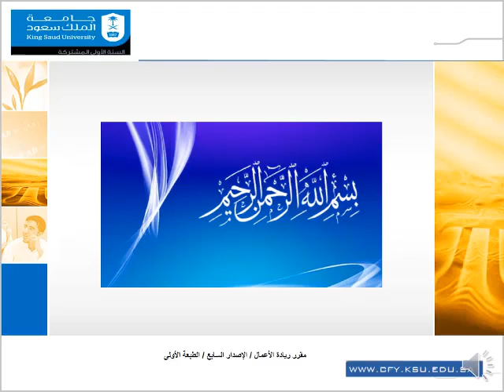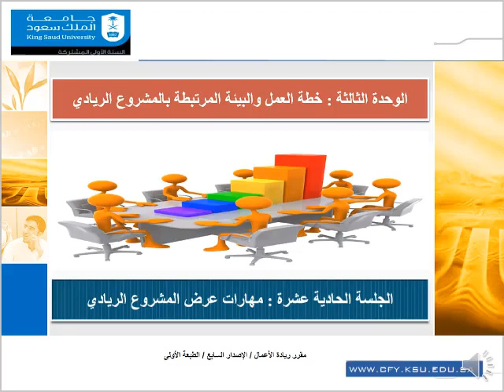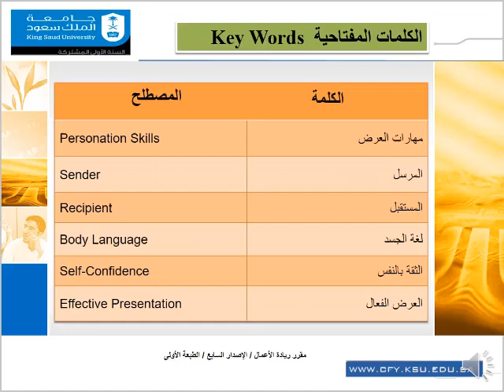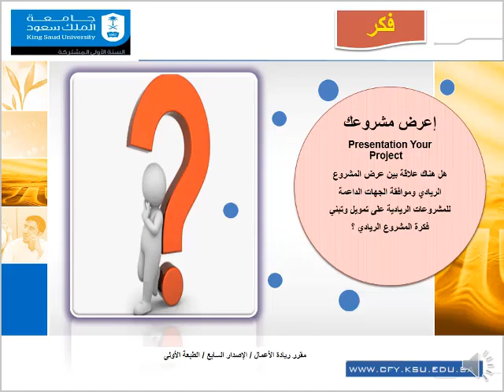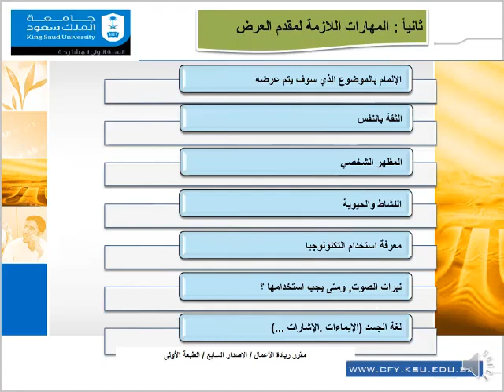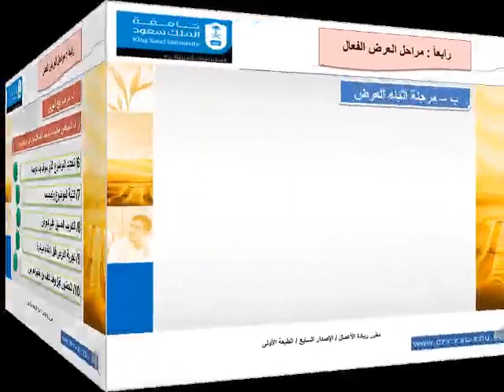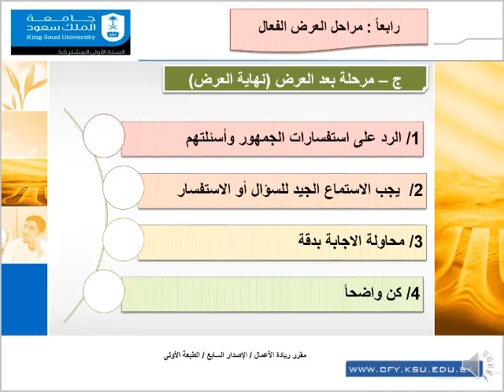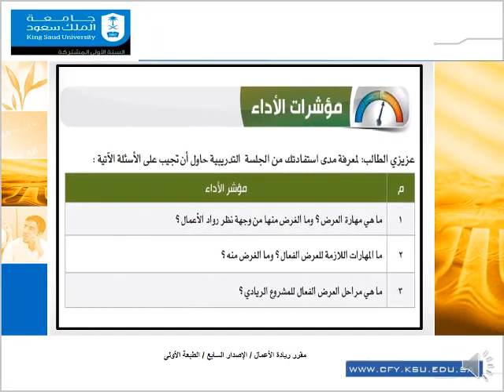الوحدة الثالثة الجلسة الحادي عشر مهارات عرض المشروع الريادي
‏مقرر ريادة الاعمال